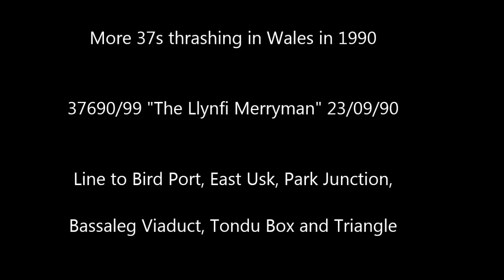Railtour 1990..37690/99 "Llynfi Merryman" & more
Join us at East Usk Junction as the Railtour takes the line to Bird Port, reverses onto the mainline and moves on to Park Junction and down to Machen Quarry and return over the viaduct. Then we move to Tondu and capture the tour passing the signal box and on up the line towards Maesteg
before reversing down towards Port Talbot. All memories of busier lines back in 1990